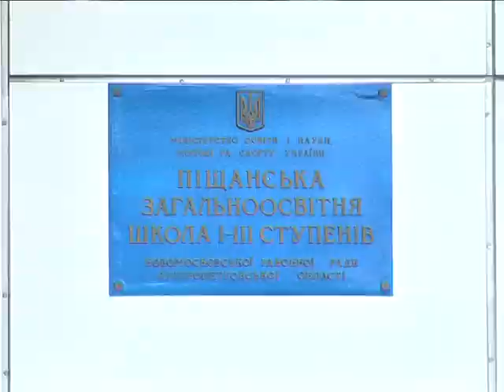Що заважає створити об'єднану Піщанську територіальну громаду?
Люди вважають: процес гальмують пвені політичні інтереси